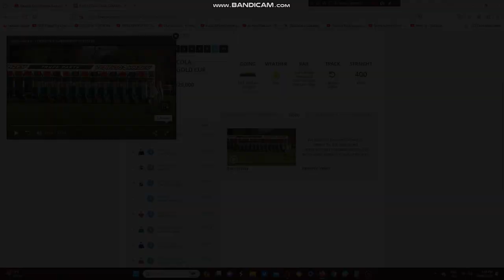2024 Canterbury Gold Cup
The Stephanie Faulkner Trained Green Luck Wins The Canterbury Gold Cup At Riccarton Park In Christchurch On The South Island Of NZ Yesterday.